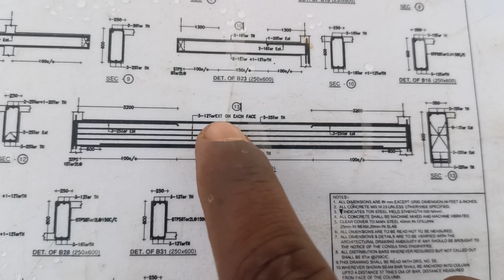25 mm sariya। heavy beam reinforcement 😱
25 mm sariya। heavy beam reinforcement 😱
25 mm ka sariya